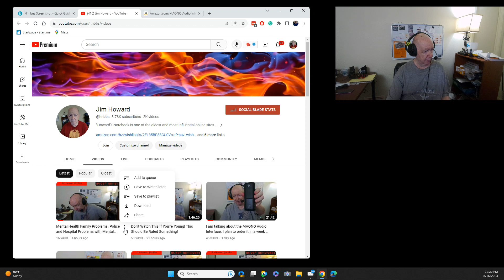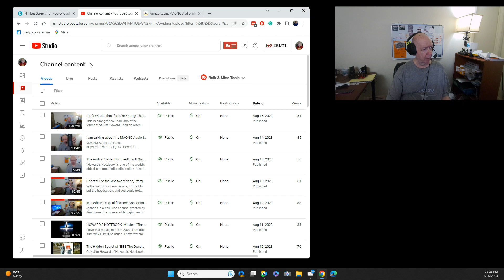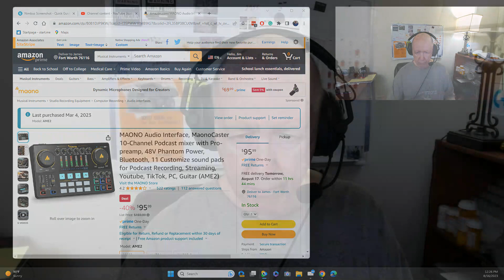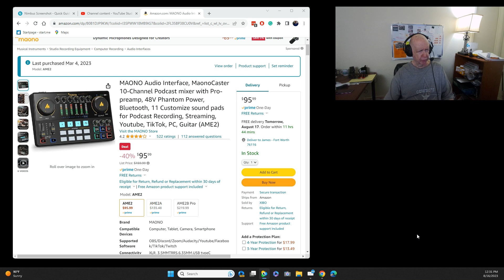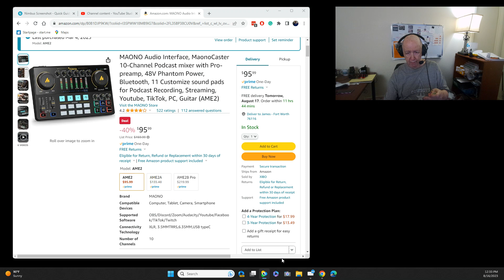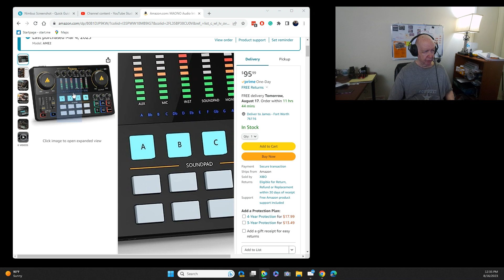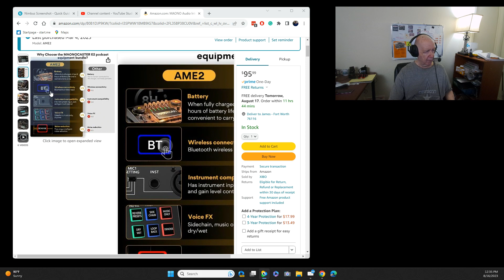ShowMeBlog: Jim Howard telling "stories" and more.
MAONO Audio Interface
You can buy something for me off my "Gift List for Jim Howard:"

"Howard's Notebook is one of the world's oldest and most influential online sites. It was created by Jim Howard, a pioneer of blogging and live-streaming video, in 1982 as a bulletin board system (BBS). He moved it to the web in 1995 and has been updating it ever since. Howard's Notebook has been recognized by Link-Up Magazine as one of the ten best online sites in 1984 and featured in BBS: The Documentary. Howard's Notebook is a personal blog that covers various topics such as politics, technology, history, and entertainment."

Have you been hearing a lot about "AI?"  The above is from AI.  Today I used AI in Microsoft Edge. I asked it, "Who is Howard's Notebook?"

Please try and use this link if shopping or buying on Amazon.
may put a few dollars into my empty billfold.

 I was in the "BBS: The Documentary"  Jason Scott, the Director of the documentary, said I got the biggest laugh!